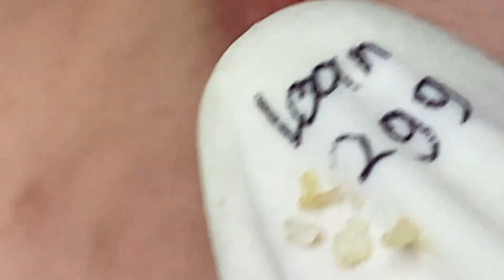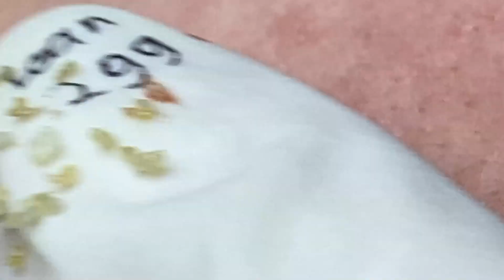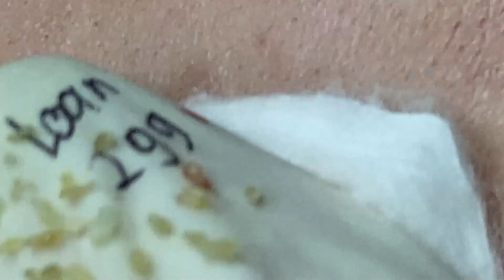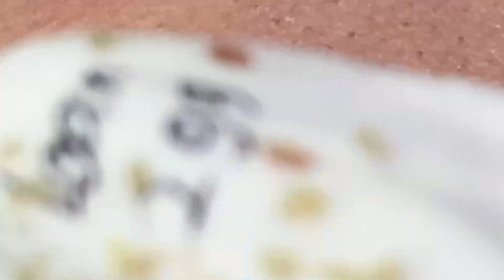Big Cystic Acne Blackheads Extraction Blackheads & Milia, Whiteheads Removal Pimple Popping # 4281